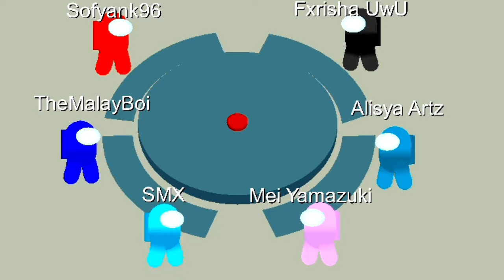Among Us Animation|Gameplay With Friends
Person who included in this video